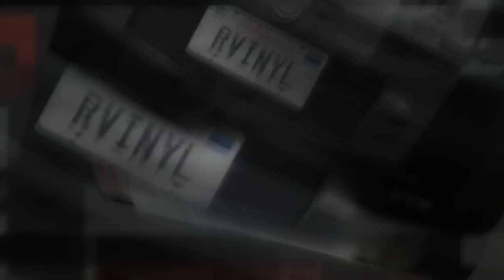Tail Light Tint Covers - Smoked Tint on a 2003 Cadillac CTS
Not sure how to smoked tail lights? Visit Rvinyl.com to find out tail light tint covers can be installed on your Cadillac CTS to upgrade your ride. Get a pair today: